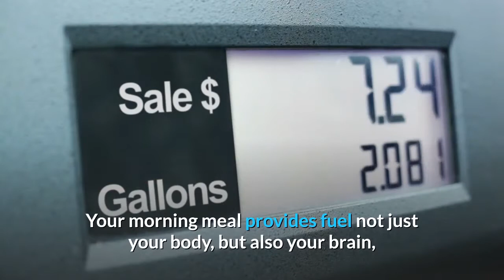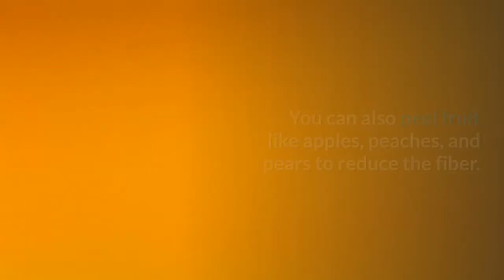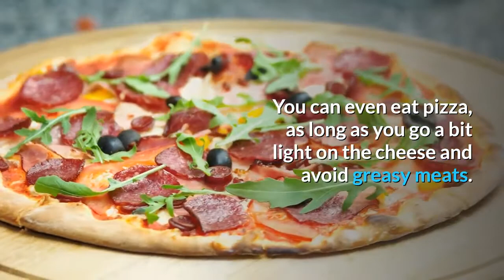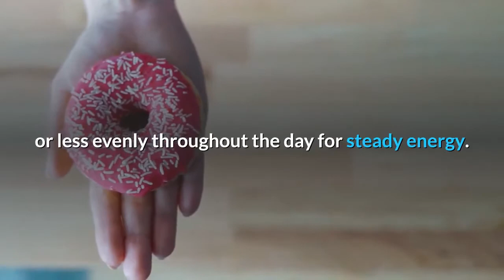Food to Eat Before Marathon | Healthy eating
Food to Eat Before Marathon.
Running a marathon is an incredible achievement for which you must train for months. Most of that training is about the running itself, but a lot hinges on your pre-race diet, as well.

The wrong food could cause you great gastrointestinal distress, even forcing multiple pit stops. Eating too much or too little can also lead to fatigue and make it hard to cross the finish line.

To avoid food-related issues, the number one rule to observe for your marathon is “nothing new on race day.”

That means that you should incorporate carb-loading and meal choice experiments right into your training regime.

Healthy Eating playlist is the keto diet & get in shape with our guides, recipes, and helpful tips!  Ruled.Me is all about learning how to make the right changes in your lifestyle so that you can take your body to its maximum level.

Download the browser with high performance, good web surfing speed, do not consume CPU or RAM resources, have the default mode of blocking ads and turning off the mode of tracking 3rd party users

2. Like me on Facebook